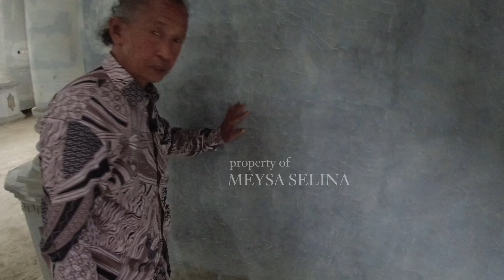BIKIN GEMPAR‼️PEMILIK RUMAH MEWAH YANG LAGI VIRAL SEHARGA 5 MILIARD TERNYATA PRAJURIT TNI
BIKIN GEMPAR‼️PEMILIK RUMAH MEWAH YANG LAGI VIRAL SEHARGA 5 MILIARD